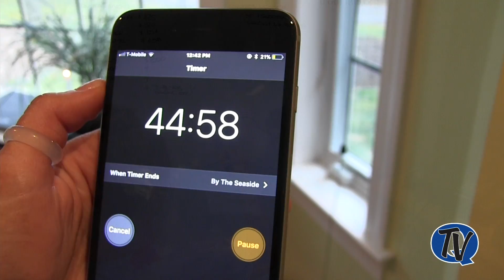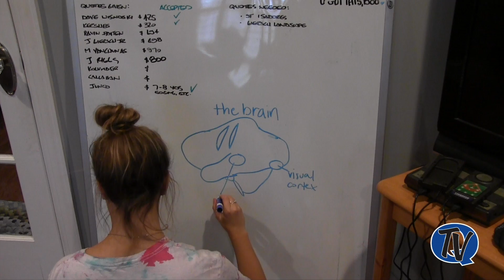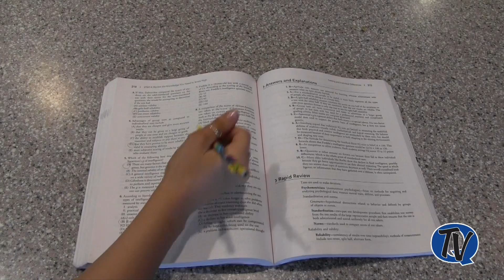QQCHS How to Study for a Final